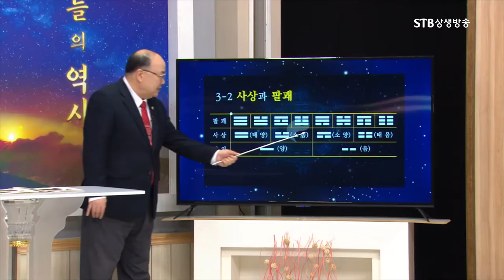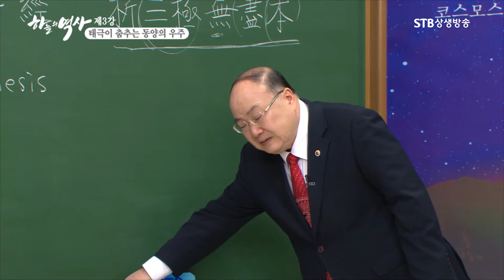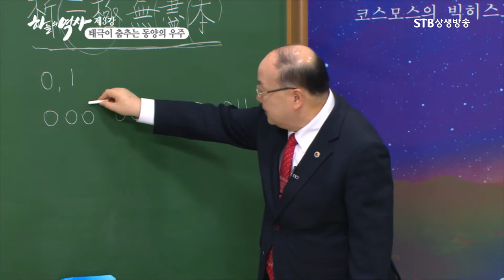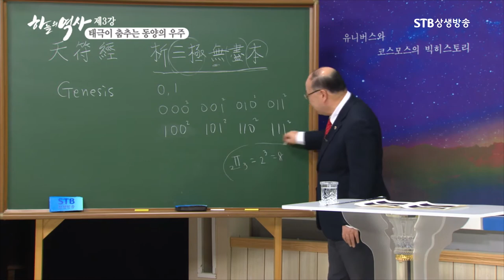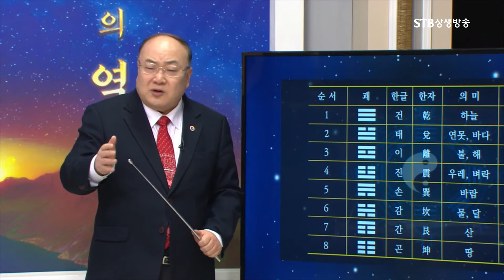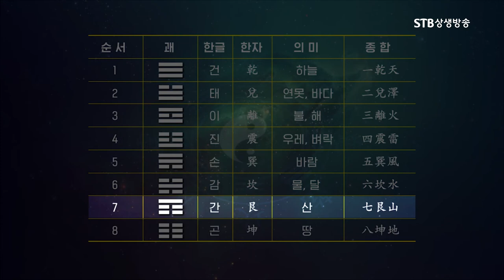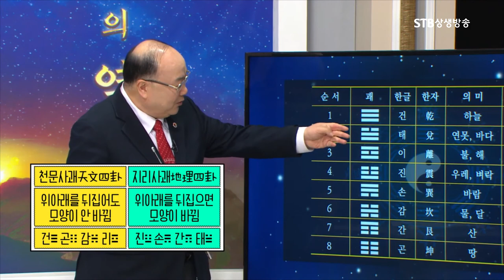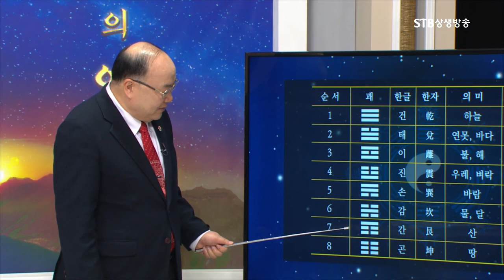태호복희씨 팔괘를 정리하다ㅣ사상과 팔괘ㅣ이진법ㅣ태극기에 담긴 동양의 우주관ㅣ하늘의 역사 3강ㅣ박석재 원장